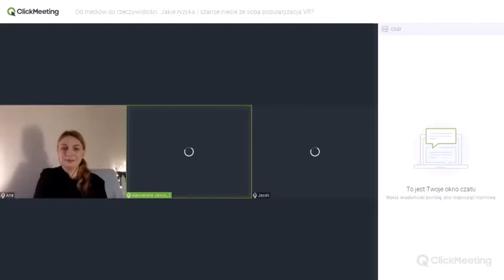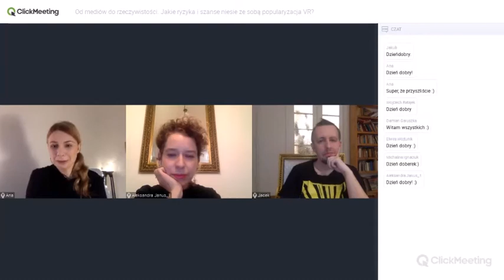Jakie szanse i zagrożenia niesie rozwój technologii VR? Premiera raportu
7 grudnia o 16:00 zapraszamy na premierę najnowszego raportu SpołTech “Od mediów do rzeczywistości. Jakie ryzyka i szanse niesie ze sobą popularyzacja VR?”.

Projekt SpołTech został sfinansowany przez Narodowy Instytut Wolności - Centrum Rozwoju Społeczeństwa Obywatelskiego ze środków Programu Rozwoju Organizacji Obywatelskich na lata 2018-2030.